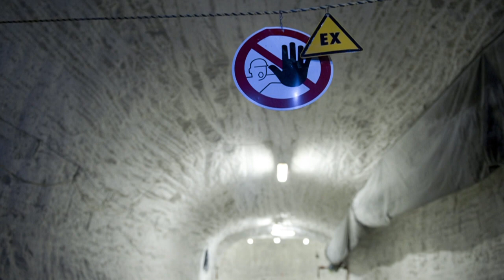Wohin mit dem Atommüll? Gorleben bei Endlager-Suche raus | AFP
Jahrzehntelang wurde über Gorleben als möglicher Standort für ein atomares Endlager gestritten, jetzt stellt sich heraus, dass der Symbolort der Anti-Atomkraft-Bewegung in Niedersachsen nicht für die Lagerung von hochradioaktivem Atommüll in Frage kommt.